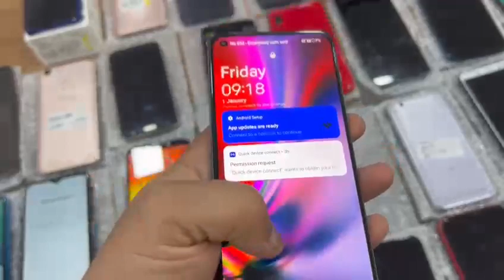👉मात्र रु 6000 से शुरू सबसे सस्ते दामों पर लैपटॉप, प्रिंटर व कैमरे लेने के लिए सम्पर्क करें।
✔️ Dhruva Computers
💁🏻‍♂️ पता: मो. रेती निकट पानी की टंकी, शाहजहांपुर उत्तर प्रदेश।

👉 Old laptop
👉 Printer
👉 new laptop instantly 1000 discount from @flipkart n @Amazon
👉 Door well
👉 CCTV Camera
👉 IP Camera
👉 Attendence Machine
👉 VDP Video  Door Lock
👉 Boom Barrier
👉 Fire Alarm System
👉 Sensor Desuction